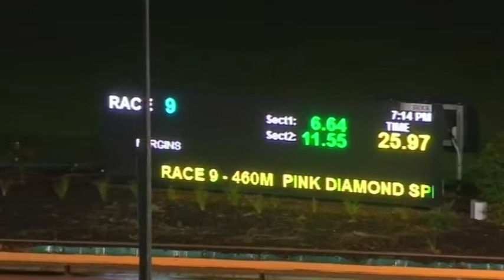WGL FRI 04 JUN 21 R9